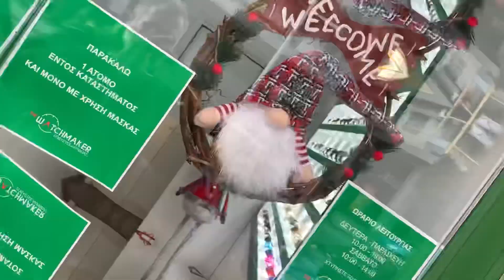Ωρολογοποιείο THE - WATCHMAKER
Υγεία, Αγάπη, Ευτυχία, Όνειρα, Χαμόγελα, Δημιουργικότητα, Επιτυχίες… είναι μερικές μόνο από τις ευχές μας για τα φετινά Χριστούγεννα και τη νέα Χρονιά που πλησιάζει. Καλά Χριστούγεννα!

Ωρολογοποιείο The-Watchmaker STORE